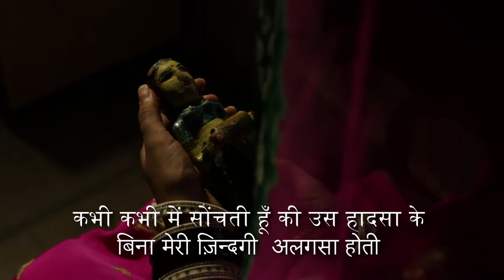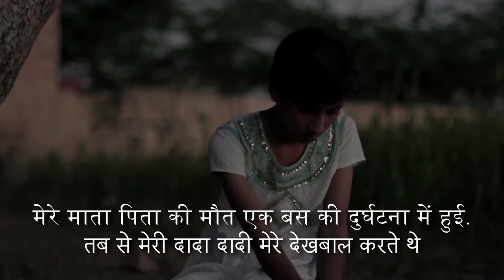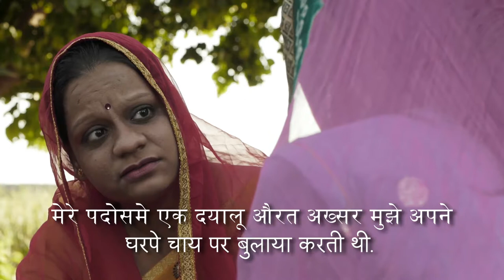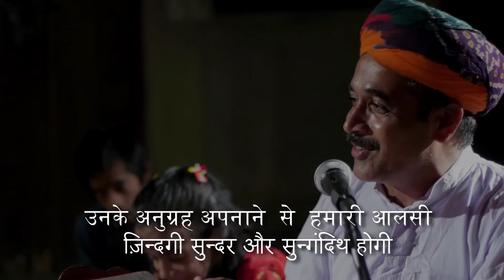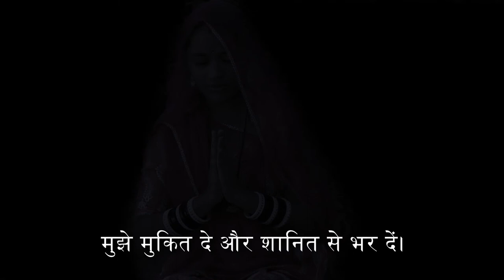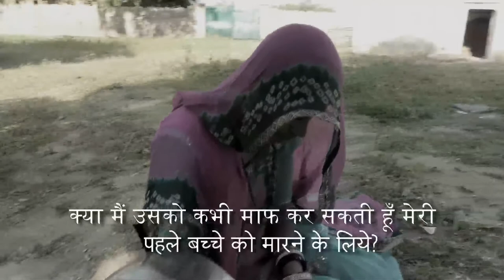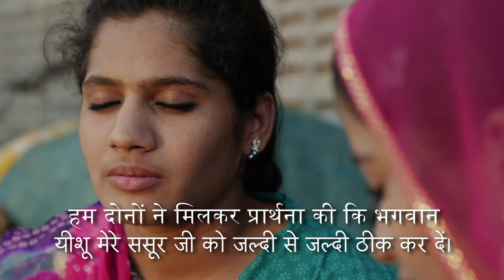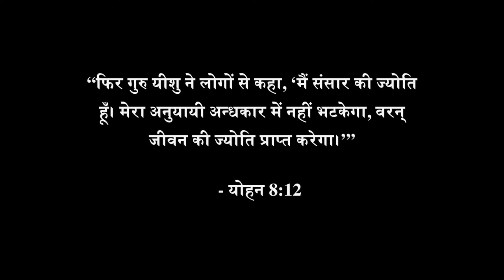A Beautiful Hope एक सुंदर आशा है - Rajasthani Shekhawati राजस्थानी फिल्म - New HD पूरी फिल्म